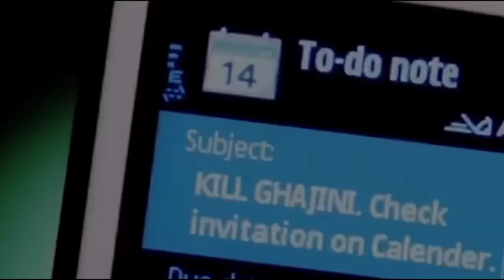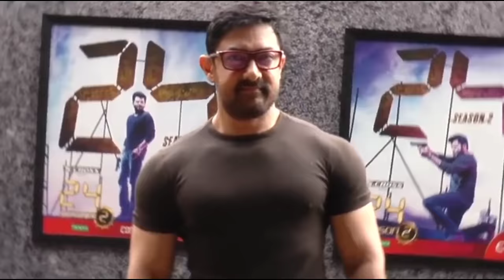Ghajini 2 movie Official Trailer Ajay Devgan, Aamir Khan, Kiara Advani, Sara Ali Khan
Title - "Ghajini 2", Trailer.

 Friends, Aamir Khan, known as Mr. Perfectionist in the Bollywood industry, has given many memorable films in his acting career, but the 2008 film "Ghajini" was a film that impressed the audience the most,  The story was quite unique, leaving no effort to entertain the audience, as well as actor Aamir Khan's raunchy look in the film was very much liked, and due to which the film earned a great deal at the box office  And according to the news, given the same feature of the film, the film director is going to bring the sequel of this film once again, yes we are going to see the film Ghajini 2 soon.

  So that's why in this video of our day, we are going to tell you about the film "Ghajini 2" which will have a star cast, what will be the story, and when will the film come.

 So if you also want to know all these things related to the film Ghajini 2, then stay with us till the end of this video and also do not forget to like our video for this blockbuster film of the film industry!

 The 2008 film "Ghajini" was an action thriller film directed by "AR Murugadoss", the film was based on Sachin Bane Aamir Khan, who lost his girlfriend Kalpana Shetty in Aseen "Short Time"  Memory Loss "suffers from illness, in which he forgets something older than fifteen minutes, and from then on people start calling him Sachin as Ghajini, Generalist Sunita became to know the reason behind this condition of Sachin.  Jiah Khan chases Sachin, this was the story of the film, which was loved by the audience, as well as the love chemistry of actors Aamir Khan and Aseen in the film, and this was the reason  That the audience was forced to watch this film, due to which the film went on to gross at the box office!

 According to reports, given the same feature of the film, the film director "AR Murugadoss" is going to be seen again with the sequel of this film, yes we are going to see the film "Ghajini 2" soon, being told  The work on the script of the film has already started, and the film is going to be a lot more exciting than before, in which a lot of extra editing will be done, along with a lot of tough competition between the hero and the villain in the film, which  Will force you to watch the film.

 If you talk about the star cast of the film, then this time too, Aamir Khan has been cast as the lead actor in the film, but there are many more faces of Bollywood industry in the film, in which actor Ajay Devgan  Along with Kiara Advani and Sara Ali Khan, the name has been approached, please tell that in the film, actress Sarah Ali Khan is going to be seen in the role of a doctor, which is going to be quite interesting!

 But none of them have agreed to work in the film yet, which seems that we all have to wait a long time for this film, but since the audience knows about this film  It has gone, since then there has been a lot of craze among the audience about this film.

So friends whether Ajay Devgan, Kiara Advani, and Sara Ali Khan, along with actor Aamir Khan, will be able to take the film "Ghajini 2" to a high level in terms of earning, or not, you must tell us by commenting in the comment box.